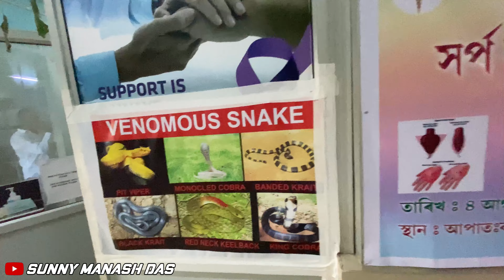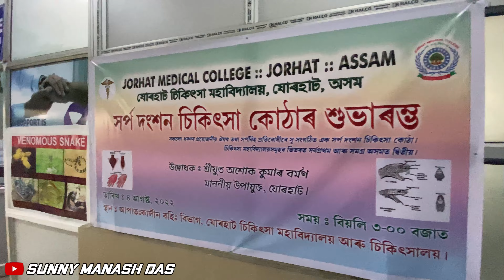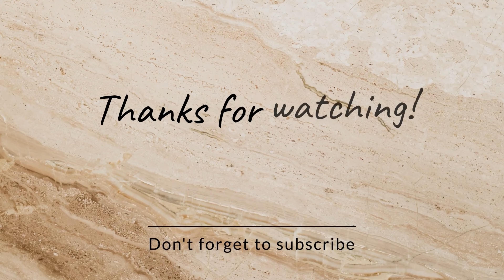সৰ্প দংশন কৰিলে কি কৰিব ? | Jorhat Medical College | 3D Animation Video | Vlog# 66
⭕️Jorhat Medical Collage Assam⭕️

🐍For Snake Rescue please contact
PARTHA SARATHI HAZARIKA - 7OO25 O3515

GEAR USED⬇️

🔴VLOGGING CAMERA - I PHONE 11

🔴BACKUP MOBILE - SAMSUNG S9+

🔴EDITING - APPLE MACBOOK AIR

🔴EDIT APP- KINEMASTER/ INSHOT

🔴THUMBNAIL - PICSART